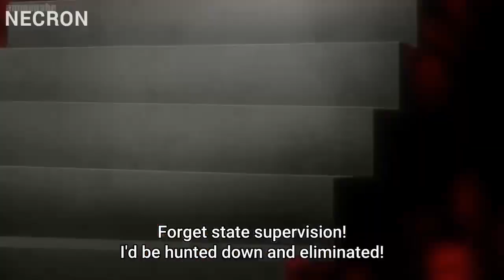Cain Is Angry At Gods For Making Him OP 😂 || Tensei Kizoku no Isekai Boukenroku Episode 2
Tensei Kizoku no Isekai Boukenroku Episode 2

The Bizarre Adventure Of A Noble Reborn Episode 2